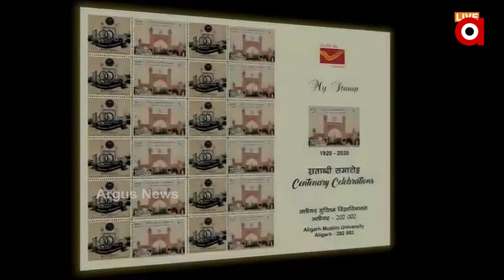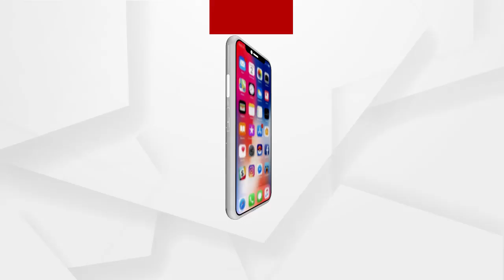ପ୍ରଧାନମନ୍ତ୍ରୀ ନରେନ୍ଦ୍ର ମୋଦୀଙ୍କ ଅଭିଭାଷଣ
ଅଲିଗଡ ମୁସଲିମ ୟୁନିଭରସିଟରେ ପ୍ରଧାନମନ୍ତ୍ରୀ ନରେନ୍ଦ୍ର ମୋଦୀଙ୍କ ଅଭିଭାଷଣ । ଯାହା ଦେଶର ତାହା ପ୍ରତ୍ୟକ ଦେଶବାସୀଙ୍କର.
ArgusNews Aligarh_Muslim_University PMWatch all the current, latest and breaking news only on "ArgusNews.in" LIVE TV. The one-stop destination for LIVE news on politics, entertainment, sports, gadgets, and business.